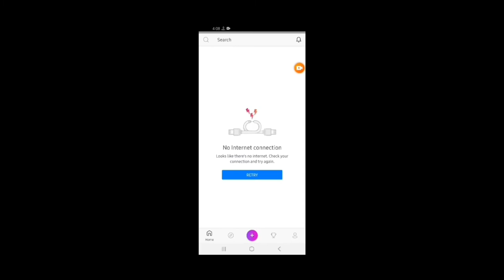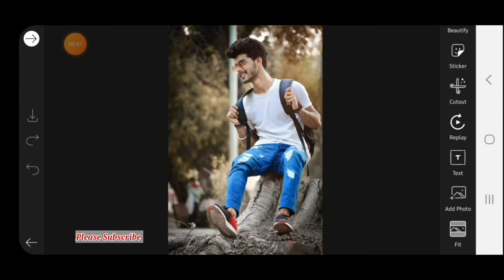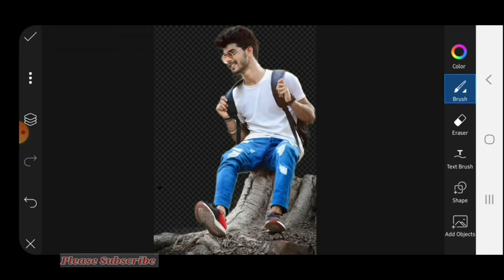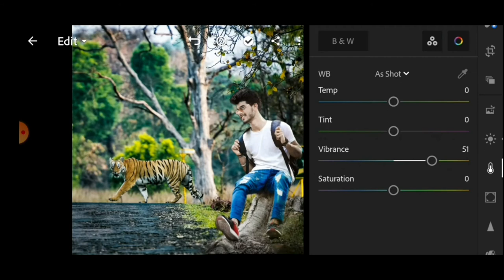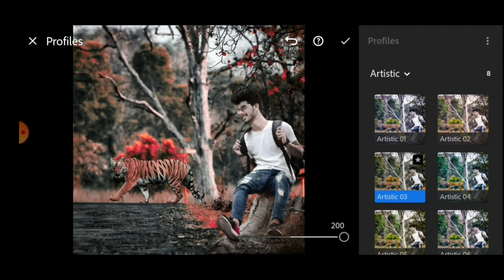Background remove lightroom | how to remove background in lightroom mobile | Prince Edit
: Hello, Today i am here with new video Background remove lightroom. So, how do Photoshop and Lightroom differ? In a nutshell, Lightroom is a nondestructive photo workflow, adjustment, and management program, while lightroom is a pixel-level, layer-based image manipulation program. It can take years to learn lightroom photoshop, whereas getting good at Lightroom is fairly straightforward. Which one is right for you really depends on what you plan to do with it. Further complicating the choice, Adobe now offers two flavors of Lightroom: The standard one used by professional photographers is now called lightroom classic , while the plain lightroom name applies to the more consumer-friendly, cloud-synced version of the software. Because Lightroom Classic is the gold standard pro photo workflow program, we’ve chosen to pit that version against Photoshop, which is also clearly a pro-level tool. Many people are using picsart,snapseed,ps touch,adobe photoshop lightroom but they are do not know how to use this app.So I am showing photo editing tutorial . I hope you are learn many.

🌀  lightroom tutorial
 🌀 lr editing
🌀   adobe lightroom

🌀  lightroom tips

You can subscribe to my channel to see the editing of this type and press the Bel Icon to set all the details so that you can get the notification of our video quickly and miss it.